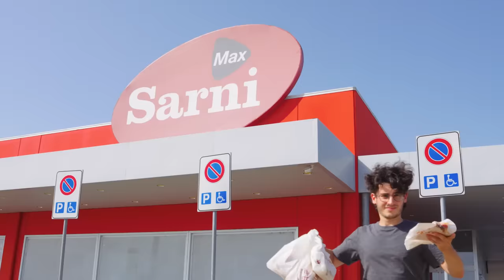PANINI in AUTOSTRADA - Chi li fa più BUONI?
Ci sembrava giusto farvi partire per le vacanze con un video che vi togliesse ogni dubbio su dove mangiare quando siete in viaggio in autostrada, magari pure in mezzo al traffico!
Ci siamo recati nelle principali stazioni di servizio e abbiamo comprato e testato ogni panino, cornetto o pizza che ci passasse sott'occhio per capire quale fosse effettivamente il più buono!

Vetrina Amazon

Segui le nostre live tutti i Lunedì e i Giovedì alle 9:00!

Attrezzatura Video